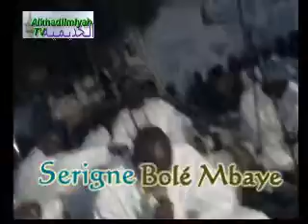Khassida Yakhoulu man laysa yazalu ahmada par Serigne Bolé Mbaye.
Khassida Yakhoulu man laysa yazalu ahmada par Serigne Bolé Mbaye. Thiantuk Khassaid YI 2012 Yawma Hachoura Mbour